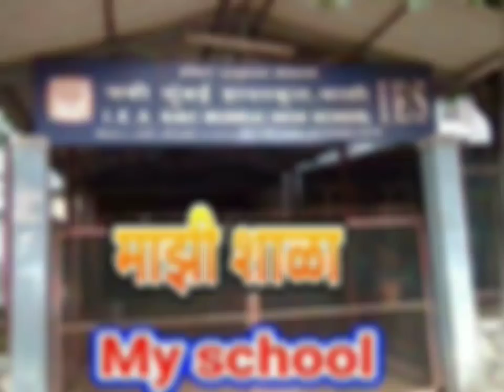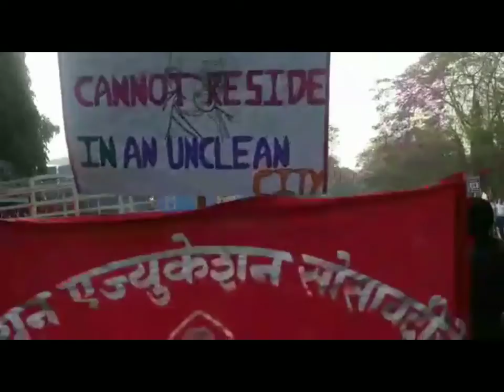Navimumbai highschool vashi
महास्वछता अभियान